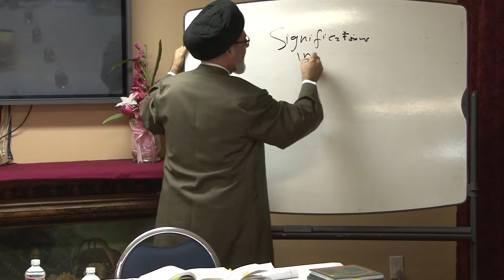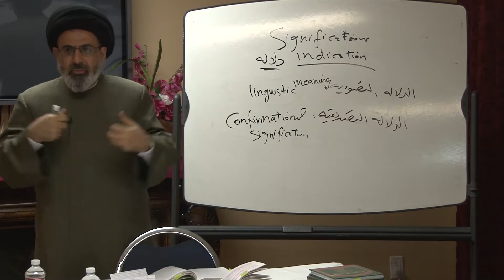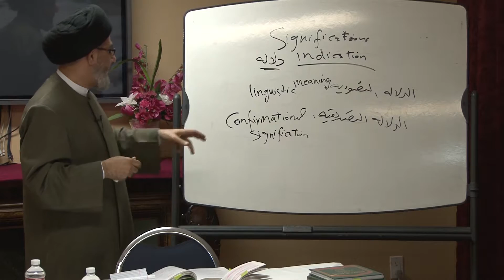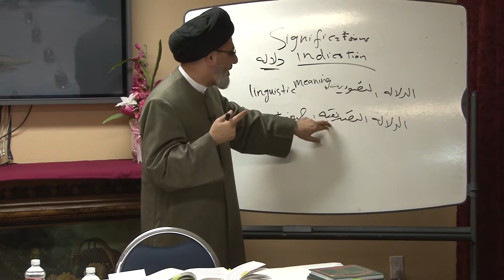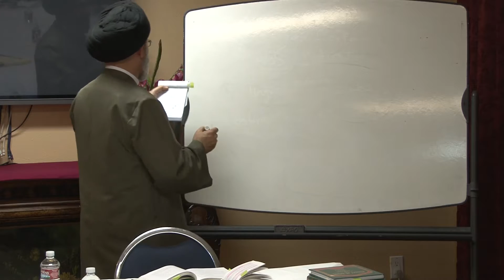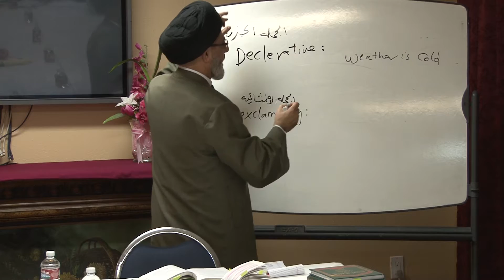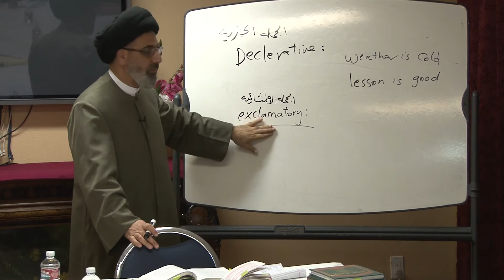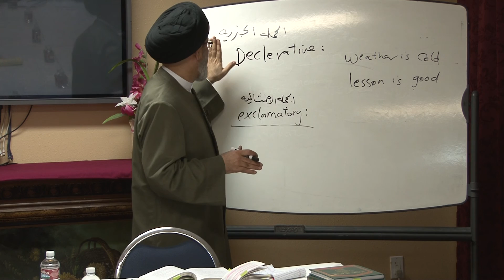Jurisprudence 1A - Session #10 Part 2 - 02/01/2016